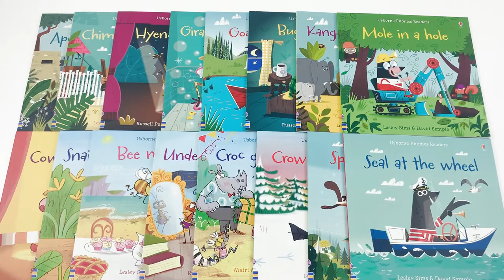Usborne My First Phonics Reading Library 20 Books Collection Box Set (WITH FREE AUDIO ONLINE)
Description:

Usborne My First Phonics Reading Library 20 Books Collection Box Set (Phonics Readers) (WITH FREE AUDIO ONLINE)

Cow Takes a Bow
When Brown Cow visits the circus, she puts on a surprise performance. She slips, trips, drops things and loses her hat - but the ringmaster is thrilled!

Snail Brings the Mail
Hooray for snail! He brings the mail... but he’s ever so slow! A hilarious story fun to share aloud together, or for children to tackle on their own. Reliable snail never fails to deliver the mail, but can he make it on time?

Bee Makes Tea
Bee make a tea for Queen Bee’s birthday.

Underpants for Ants
The ants are feeling a bit chilly – can Mouse help with her knitting skills?

Croc Gets a Shock
Croc is late for everything, even her own birthday party! She sleeps through her alarm, misses the bus, and what's worse, she has the hiccups. A surprise birthday present may be just what she needs...

Crow in the Snow
Crow picks up sticks, some stones and cones… And look- a crow made out of snow.

Spider in a Glider
Spider wishes she could fly, so she builds her very own glider. But when danger strikes, can Spider save the day?

Seal at the Wheel
Seal loves her new speed boat, but she keeps going too fast! Can she learn to be more careful?

Ape's Great Escape
Ape’s in chains for stealing grapes. He has a cunning scheme to escape, but will the prison guards catch him?

Chimp with a Limp
Cheeky Chimp has a limp…or does he? Follow his extremely tall tale as he explains why he cannot possibly help Cheetah.

Hyena Ballerina
Hyena longs to become a ballerina, but will her dreams come true?

Giraffe in the Bath
Giraffe is all set for a soak in the tub after a hard day’s work – but no one will leave her in peace!

Goat in a Boat
Goat rows his boat around the moat. He sits and gazes at his float. It sinks. He blinks. “A fish!” he thinks.

Bug in a Rug
A funny picture book featuring a madcap story about a bug who just wants to get snug in his rug, which uses phonic repetition to help children learn to read.

Kangaroo at the Zoo
What a hullabaloo, someone new at the zoo! How do you do? I’m a kangaroo!

Mole in a Hole
Hay Mole! Rabbit Shouts. “you’re digging my carrots. They’re all popping out!”

Lizard in a Blizzard
Lizard has decided to make a snow machine. The trouble is, once it starts to snow, he can’t make it stop...

Flamingo plays Bingo
Flamingo can’t wait to play jungle bingo! But who will be crowned winner?

Raccoon on the Moon
“Goodbye!” cries Raccoon, “I’m off to the moon. I’ll be back by lunchtime, or late afternoon.” Goose grins and she giggles. “You foolish Raccoon!”

Llamas in Pyjamas
Sam, Ali and Charlie all yell with delight, there’s a creepy sleepover at Frankie’s tonight! They pick out pyjamas with stripes, spots and dots, with their packs on their backs off to Frankie’s they trot.